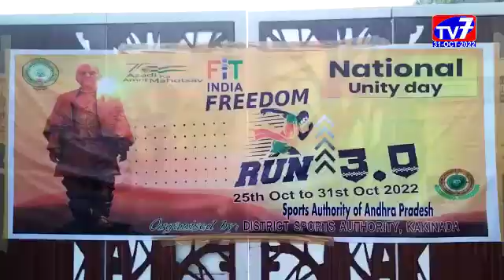కాకినాడ -|31-10-2022|TV 7 NEWS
సర్ధార్ వల్లబాయి పటేల్ 147వ జయంతిని పురస్కరించుకొని కాకినాడలో  వివిధ పాఠశాలల విధ్యార్ధులు “ఫిట్ ఇండియా ఫ్రీడం రన్” ను కూడా చైర్ పర్సన్ రాగిరెడ్డి చంద్ర కళాదీప్తి జెండా ఊపి  ప్రారంభించారు.